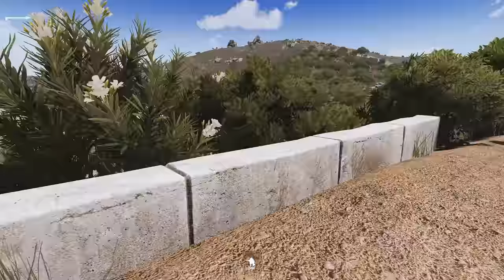ГРЕЧЕСКИЙ СНАЙПЕР "ЭНОСИС" • ArmA 3 Серьёзные игры [2K]